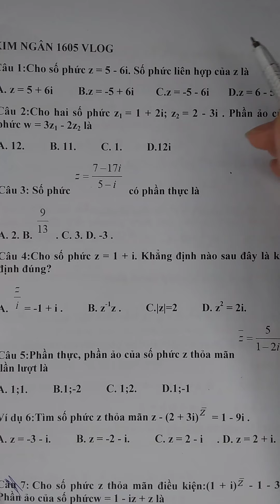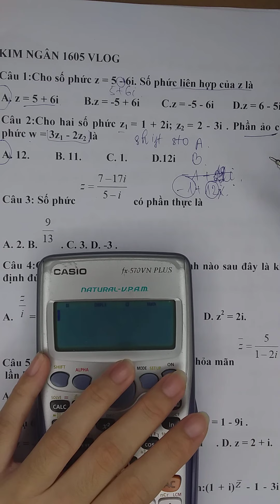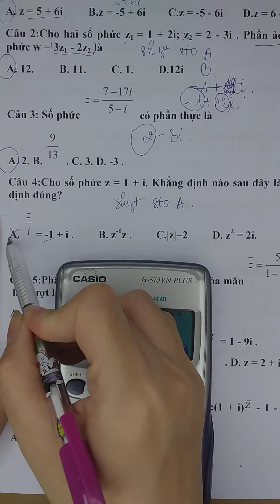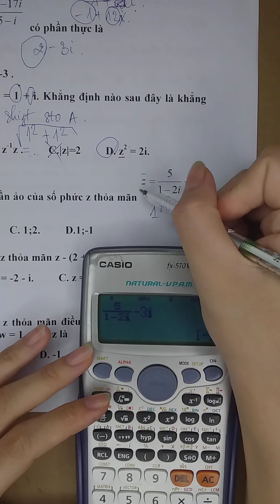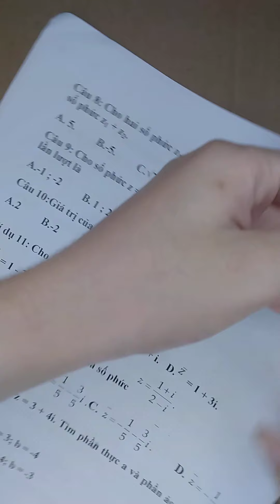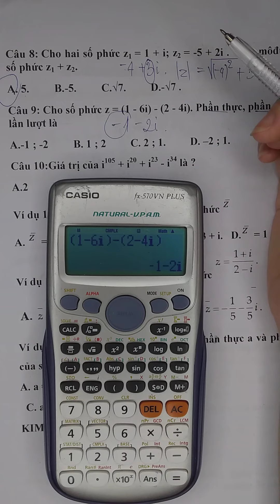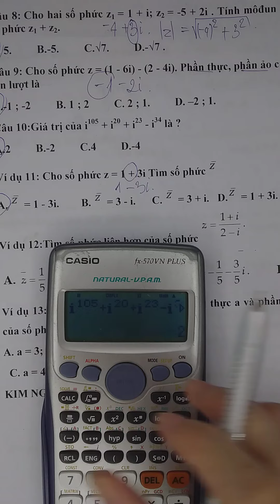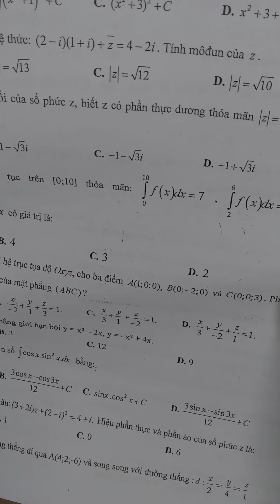SỐ PHỨC- BẤM MÁY TÍNH_ TOÁN 12_KIM NGÂN 1605 VLOG